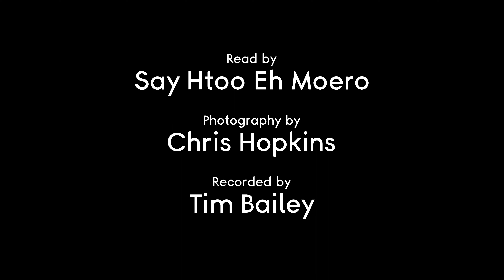Nostalgia - Mo Ree Ler Moo (English)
Mo Ree Ler Moo’s story spoken in English. This story is from the book Nostalgia, A collection of childhood stories from Burma.